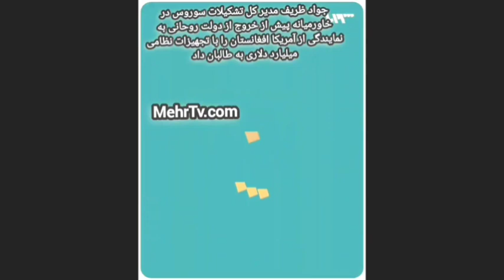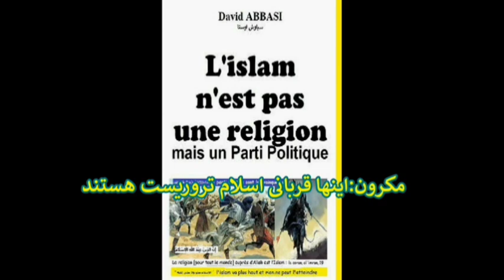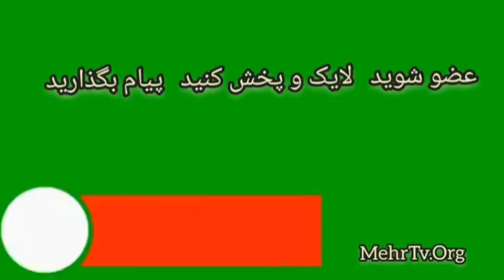قادسیه با توحش شدیدتر در ایران از افغانستان